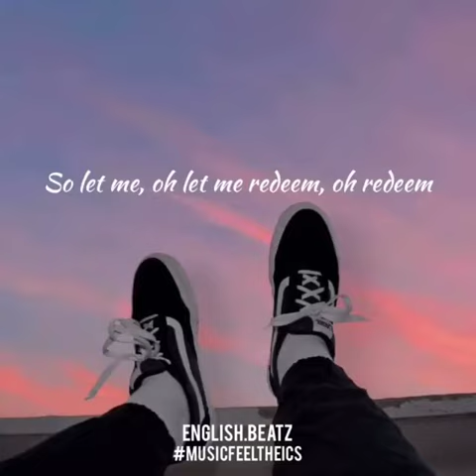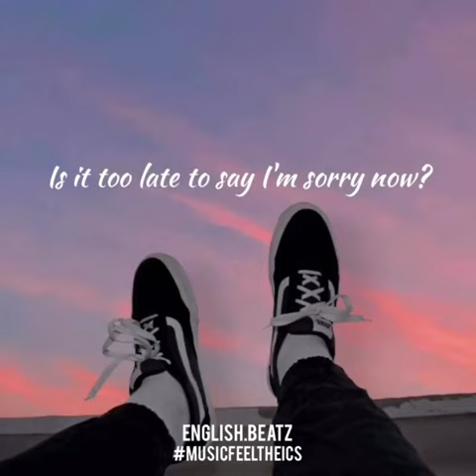Skylar Grey - I Know You (From "Fifty Shades Of Grey") [Official Lyric Video]